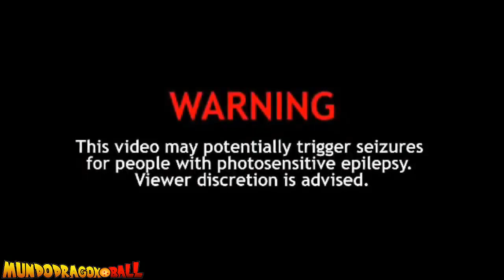EL METAVERSO DE GOKU - "Gogeta Fusión" - Dragon Ball Super 2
Anime War capitulo 13 (Capitulo Final) - Montaje Audio Latino

Nuestro canal se ha esforzado por llevarles esta versión de "Guerra de Anime" en español Latino, el creador es Mastar Media basado en Akira Toriyama y Toei Animations.

Idioma Español Montaje

Este contenido no es el Oficial y ha sido creado simplemente con fines de Entretenimiento...

💢CREADOR💢

MUNDO DRAGON BALL 2020 ©